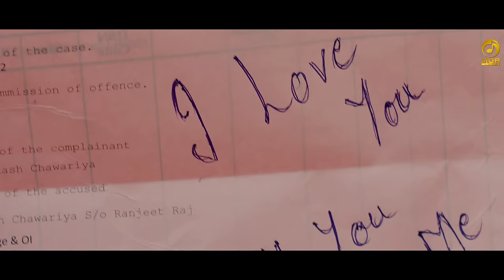Pyar Permanent-SixerSong5 || Ajay Hooda - Temporary Pyar || New Haryanvi Song 2022 || Mor Music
Mor_Music
Mor Music Company Presents New Haryanvi Song.
Pyar Permanent SixerAlbumSong5 Temporary Pyar Dil Bharta na unhe bar bar dekh ke

Album - Sixer Song 5
Song Name - Pyar Parmanent
Starring - Ajay Hooda & Sakshi Chaudhary
D.O.P. - Vikas Kumar Sharma
Edit - Nitesh Sharma (Nextone Films)
Director - Ranjeet Chauhan
Assistant Director - Akash Chawariya ,Nilansh Trikha
Art Director - Vishwajeet Sharma
Art Assist. Akshay Tomar,Rahul Chauhan, Gurudayal
Choreographer - Avinash Chauhan
Associate Cinematographer- Saurabh Panda
Focus Puller - Mohit Z
Assist .Camera- Imran Khan, Deepak Jaini
Production Manager - Suren Savitri Sarkaar
Costume - Rahul Duhan
Assistant- Kunal Saini ( vatra soul ) , Diksha Arora
Make up - Rachna Bhardwaj
Camera & Lights (Avi Production)
Vaniety - Ameen barodi
Care taker - Aman barodi , Sattu
Generator - Chawla Generator
Food - K & S tiffin service
Transportation- Praveen Rathi
Executive Producer - Abhimanyu Yadav

Producer - Rajesh Mor

Digital Managment & Promotions
Apex International Media

Lyrics

                     Pyar Permanent

Sambh Sambh Rakhya Dil 20 Saal Te
Chor Legi Chorni Va Ek Chaal Te
Batua Sa Muh Aankh Gol Gol Re
Chhole The Ha Kalje Ne Mithe Bol Re
Kad Sadhe 5 Ka Re 28 Ki Kamar
Aankhya Gelya Uka Measurement Ho Gaya
Temporary Aankh Nu To Ladi Kai Be
 Lage Aaj Pyar Permanent Ho Gaya

Va Bharde Je Ha Mere Bhag Jaag Ja
Yaar Mere Bhabhi Une Kehan Laag Ja
Simple Dress Main Bhi Kar De Katal
Honda Je Main Gunda Une Leke Bhag Ja
Uki Sadgi Pe Margya Oot Gam Ka
Befikra Sa Chhora Innocent Ho Gaya

Dil Bharta Na Une Bar Bar Dekhke
Log Kehan Lage Ranjha Mera Pyar Dekh Ke
Mane Dil Aali Kothi Uke Naam Kardi
Kade Naat Ja Va Berojgaar Dekh Ke
Jimanvaar Ajay Hooda Kare Gaam Ki
Ram Ji Je Mhara Settelment Ho Gaya

                     प्यार परमानैंट

सांभ सांभ राख्या दिल 20 साल तै
चोर लेगी चोरनी वा एक चाल तै
बटुआ सा मुँह आँख गोल गोल रै
छोलै थे हां कालजे नै मीठे बोल रै
कद साढ़े 5 का रै 28 की कमर
आंख्या गैल्या उका मेज़रमैंट हो गया
टम्परेरी आँख नु तो लड़ी कई बै
लागै आज प्यार परमानैंट हो गया

वा भरदे जै हां मेरे भाग जाग जा
यार मेरे भाभी उनै कहण लाग जा
सिंपल ड्रैस मैं भी कर दे कतल
होन्दा जै मैं गुंडा उनै लेकै भाग जा
उकी सादगी पै मरग्या ऊत गाम का
बेफिक्रा सा छोरा इनोसैंट हो गया

दिल भरता ना उनै बार बार देख कै
लोग कहण लागे राँझा मेरा प्यार देख कै
मनै दिल आली कोठी उकै नाम कर दी
कदे नाट जा वा बेरोजगार देख कै
जिमणवार अजय हुड्डा करै गाम की
राम जी जै म्हारा सैटलमैंट हो गया